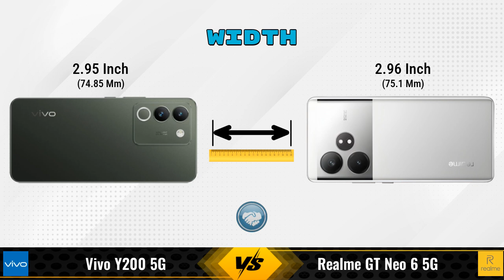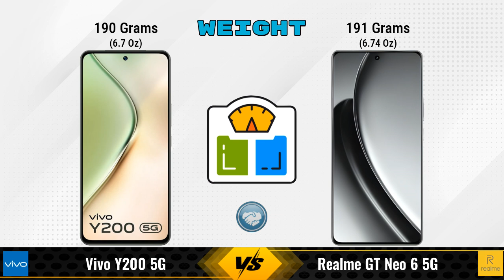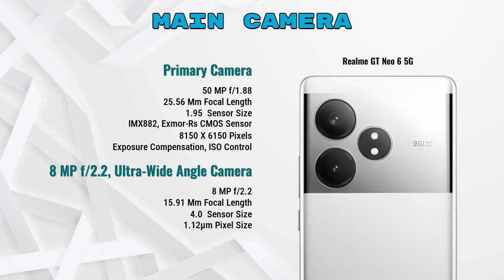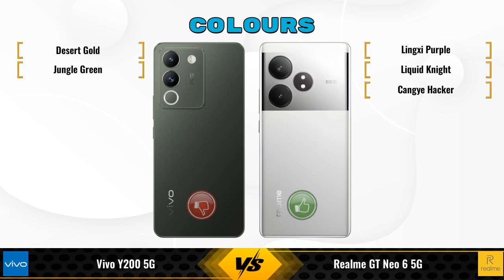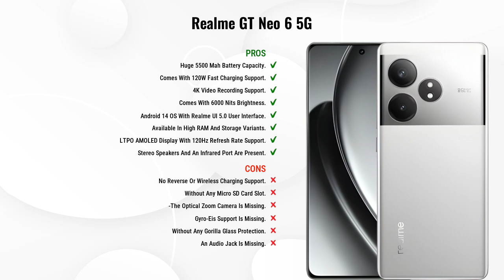Vivo Y200 Vs Realme GT Neo 6 || Full Comparison ? Which one is Best?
In this video, we provide an in-depth comparison between the Vivo Y200 5G Vs Realme GT Neo 6 5G.We cover all the key specifications, features, and performance aspects to help you decide which phone is better for your needs.

### vivo Y200 5G 8 GB / 128 GB Details:
- **Brand:** vivo
- **Price:** 26999

- **Variants:**
8 GB / 128 GB - 26999

### Realme GT Neo 6 5G 12 GB / 256 GB Details:
- **Brand:** realme
- **Price:** 35090

- **Variants:**
12 GB / 256 GB - 35090

vivo y200 5g vs realme gt neo 6 full specifications
realme gt neo 6 vs vivo y200 5g full specifications
vivo y200 5g vs realme gt neo 6 comparison
realme gt neo 6 vs vivo y200 5g comparison
realme gt neo 6 5g vs vivo y200 5g comparison
realme gt neo 6 5g vs vivo y200 5g
vivo y200 vs realme gt neo 6 comparison
vivo y200 vs realme gt neo 6 - in-depth comparison & review
vivo y200 vs realme gt neo 6 - which is better? full specs comparison
vivo y200 vs realme gt neo 6 - detailed review and specifications
vivo y200 vs realme gt neo 6 camera test
vivo y200 vs realme gt neo 6 speed test
vivo y200 vs realme gt neo 6 pubg test
vivo y200 vs realme gt neo 6 gaming test
vivo y200 vs realme gt neo 6 battery test
vivo y200 vs realme gt neo 6 charging test
vivo y200 vs realme gt neo 6 antutu benchmark
vivo y200 vs realme gt neo 6 durability test
vivo y200 vs realme gt neo 6 waterproof test

### Competitor Comparisons:

vivo T3 256GB(8 GB / 256 GB) - 21999 , Release Date :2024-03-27